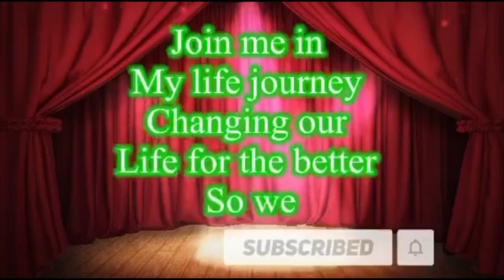You have your own time to be free!